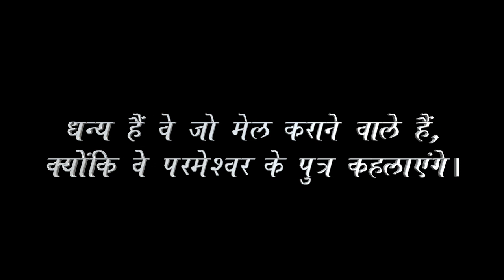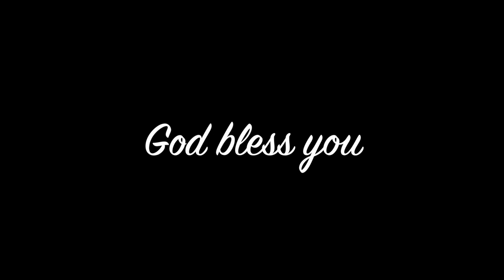धन्य हैं वे जो मेल कराने वाले हैं। (Gospel-bible message in Hindi)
Albums (Christian Spiritual Hindi Songs) Produced by
Bro. Winston Mathew
1st Album : 'Tere Jaise Koi Nahin'
2nd Album : 'Yeshu Mujhe Chooliya'
3rd Album : 'Athma ke Abhishek Se'
4th Album : 'Barish De Prabhu'